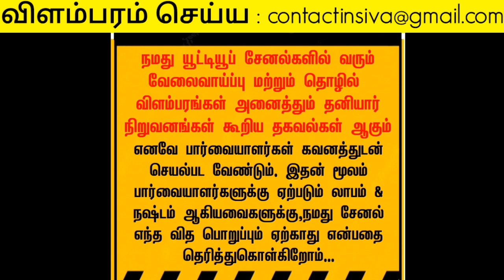1 ருபாய் கூட பணம் கட்ட வேண்டாம்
Pen packing job |முதலீடு கிடையாது| Pen packing job at home | 2023 home packing job tamil | tamilnadu